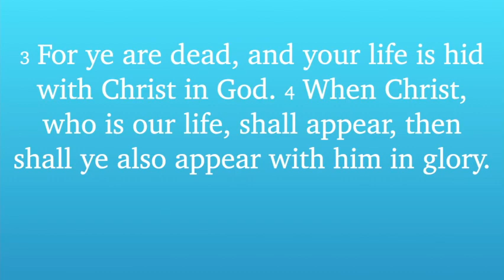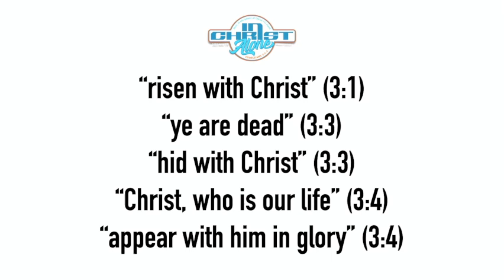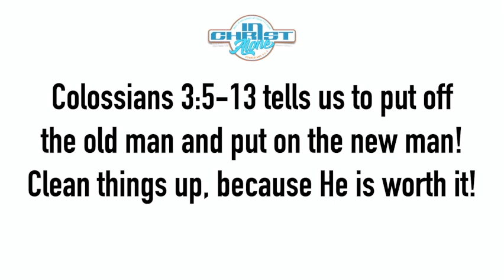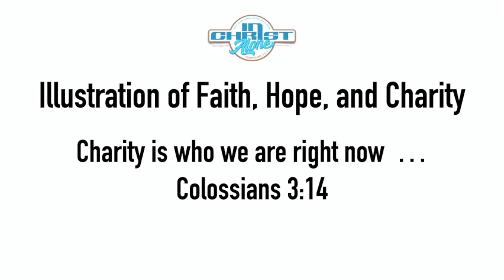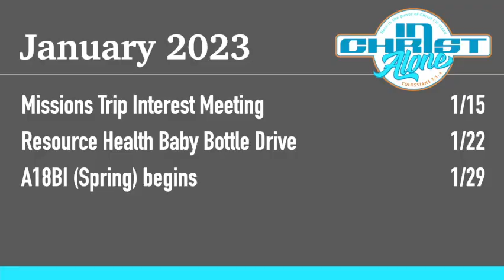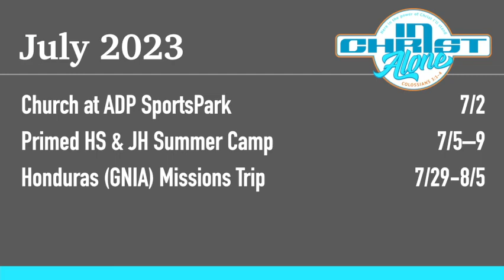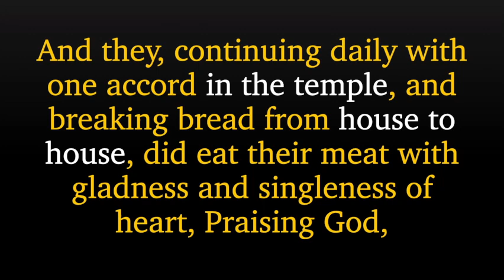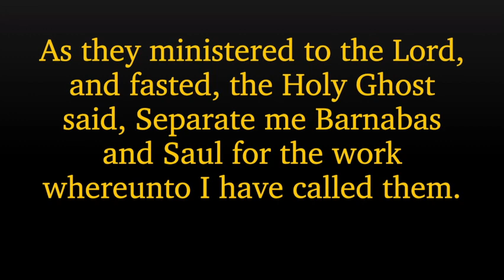Our Acts 2 Project In Christ Alone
Pastor Mark goes through the upcoming year.